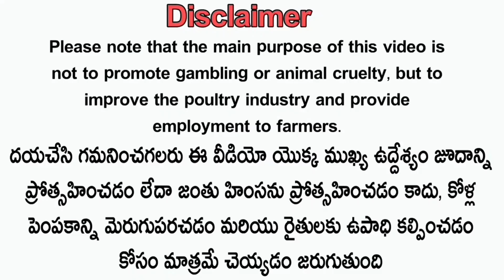TOO TOP QUALITY భీమవరం మెట్టవాటం 16 పుంజులు కన్నె పెట్టలు:-9533680799